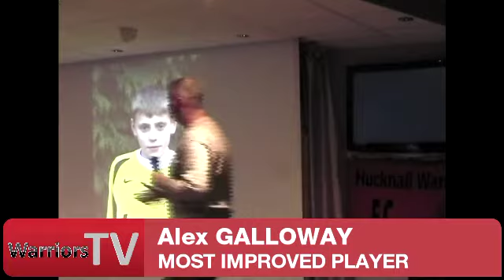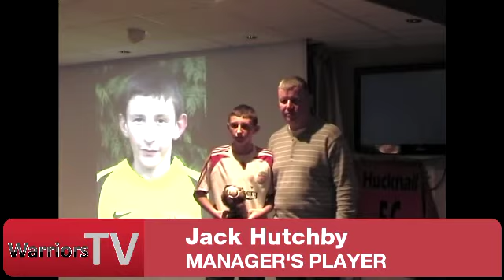Presentation Night 2009: Under 13 Red Special Awards